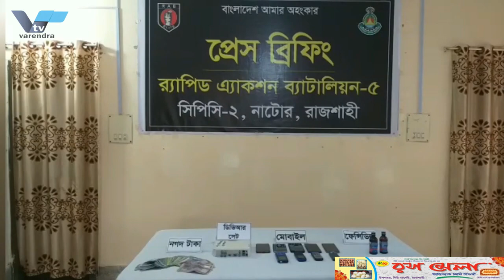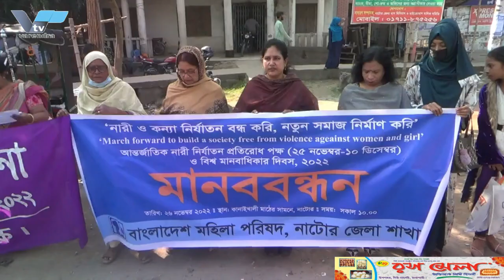রাজশাহীতে ব্যবসাবান্ধব পরিবেশ নিশ্চিত করতে অংশীজনদেও সাথে মতবিনিময় করেছেন শিল্পমন্ত্রী